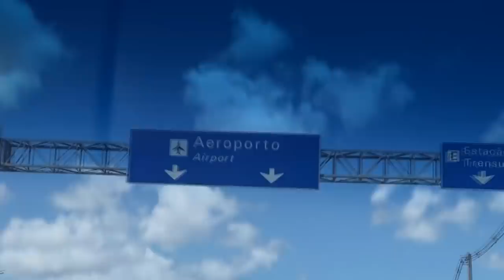JOGADOR CONVOCADO PARA SELEÇÃO! | MIGUÉ SÉRIE | T02 - EP 31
ASSISTA O EPISÓDIO ANTERIO DA MIGUÉ SÉRIE!

Um dos jogadores do time Don Chiton foi convocado para a Seleção!

ACOMPANHE O QUE VAI ACONTECER!

Direção: Will Bitencourt e Fagner da Silva
Edição: Eddy Sangalli (ArteNerd.Net) @artenerd
Captação de áudio e vídeo: Will Bitencourt  @willbitencourt_
Roteiro: Fagner da Silva, Ramoni Machado e Édem Marques

PARCEIROS E AGRADECIMENTOS:
Time Lei de Gil
 Boleiros Futebol Society  @boleirosfutebolsociety
Mar Um  Sports  @marumsports_